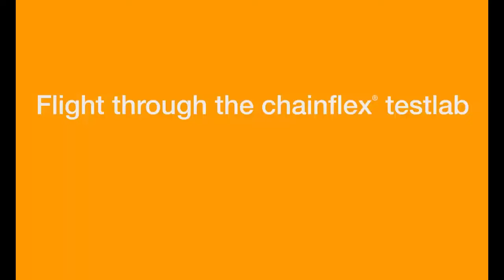Video of the Week - take a tour through the igus® test lab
In this week’s video of the week, we take a tour through the igus® chainflex® test lab in Cologne, the world’s largest facility for testing moving cables.

As part of its commitment to customer success, igus® has operated an extensive test lab for more than 20 years. This state-of-the-art 2750m² facility carries out more than 2 billion test cycles per year. Conducting more than 700 tests simultaneously, four test robots put igus® chainflex® cables and energy chain® carriers through their paces in a series of demanding material tests, including torsion testing and -40ºC cold chamber test stations.

More than 5000 measurement locations are monitored continuously, taking 1.4 million electrical measurements per year.  As well as rigorous and comprehensive testing to igus® standards, customer-specific application testing is also undertaken.  All tests are systematically documented; this exacting process is part of how igus® is able to offer customers a 36-month guarantee on its cables and carriers, giving them the reassurance that their system will deliver a reliable long life.